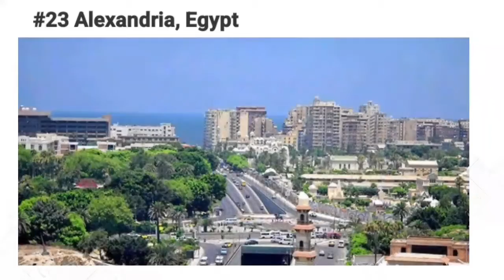We must visit these countries before we Die | Top 50 cities | PART 1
We must visit these countries before we Die